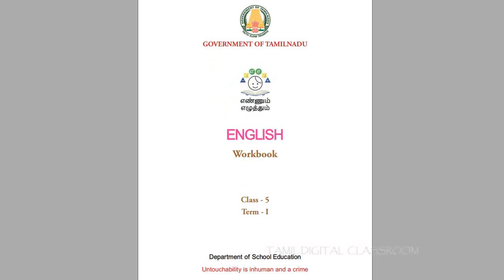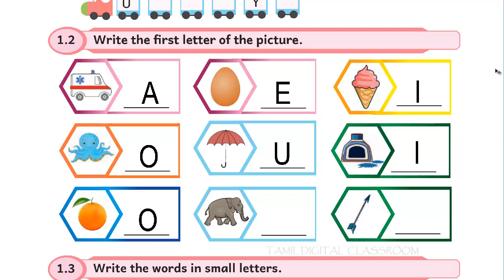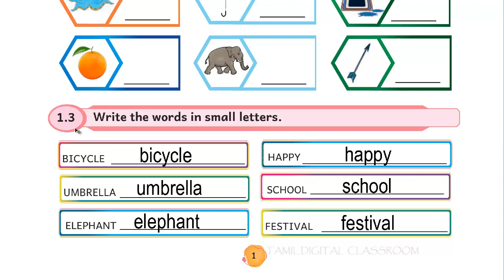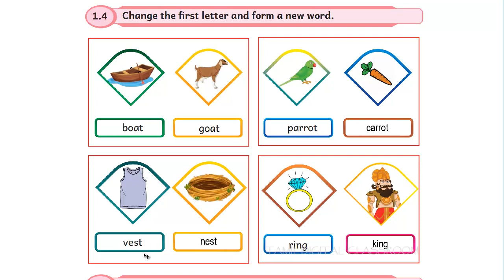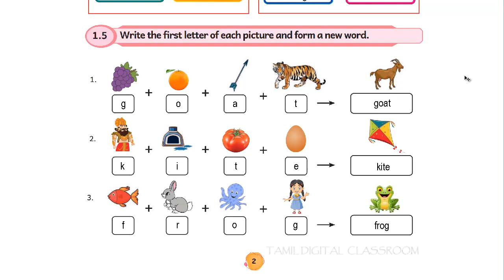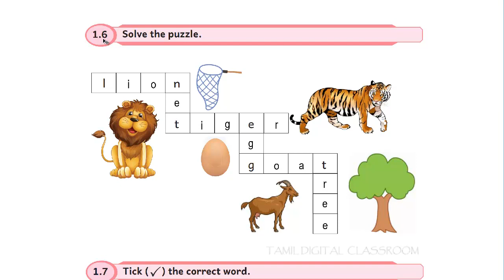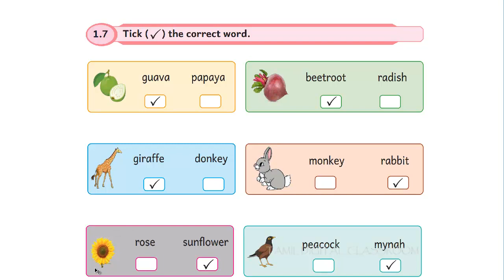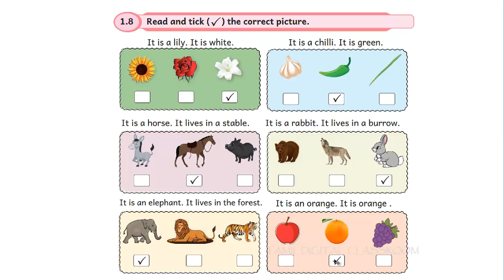5 STD ENGLISH UNT-1 TRM-1 (with answers)